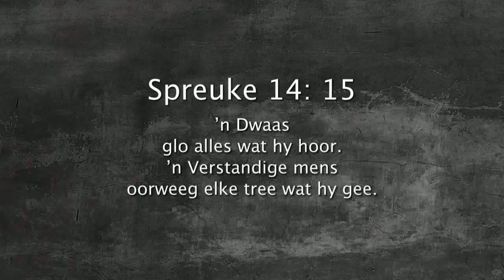Oordenking 01 Desember 2017